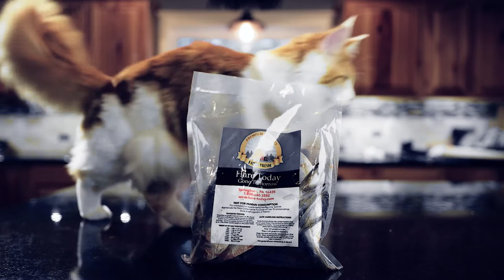Raw Food by Hare Today, Gone Tomorrow Teaser Trailer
With Mango's expert help, we will be doing an unsolicited, subjective review on the "Hare Today Gone Tomorrow" line of raw feeding products that we've been using with great success. Review will be posted on our website's blog.

Video by: @christina.leebrowning